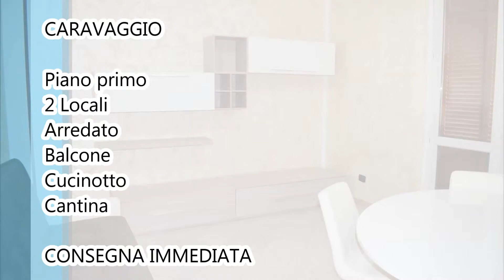Caravaggio - Affitto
Vicino al centro, proponiamo appartamento al piano primo di due locali con cantina. Completamente arredato.